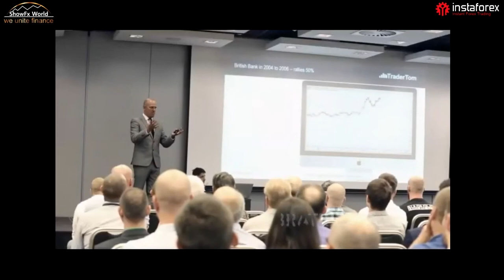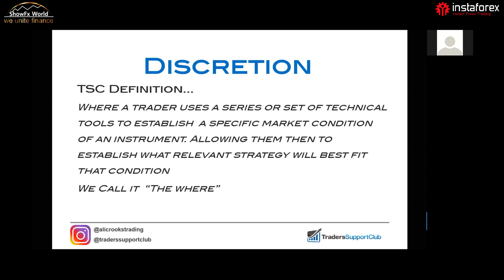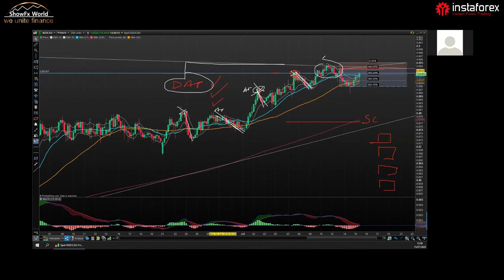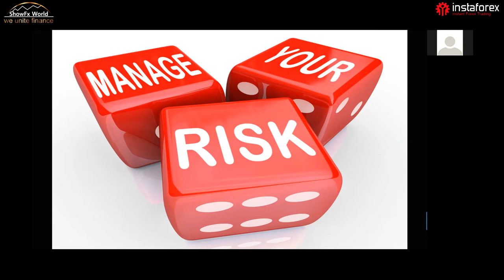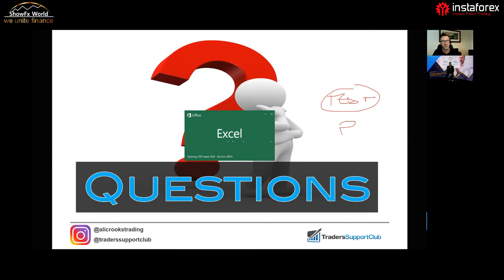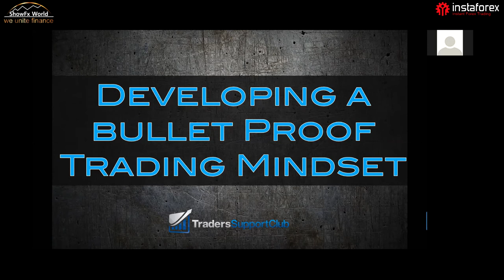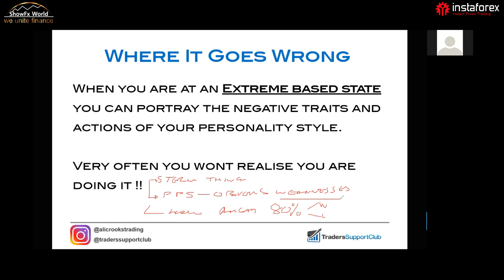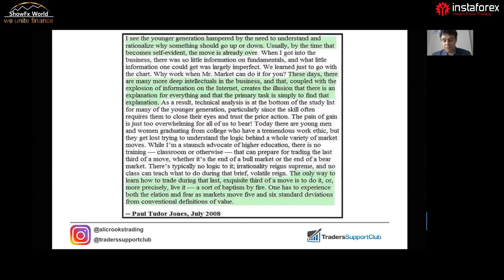Why 80% of Traders Fail | Webinar with Alistair Crooks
To get 1000 USD trading bonus from general sponsor of the webinar,

InstaForex is actually much more than just Forex - if you want to trade cryptos, CFD, stocks, Indexes, Metals, enjoy the choice of leverage of up to 1:1000 or invest into traders with more than 1000% profit per year - InstaForex is here for you.

About ShowFx World
We are a small team of enthusiasts united by a goal to educate traders all around the world.

In order to achieve it, we engage the best local and international trading experts, coaches and analysts to our events.

Our free trading conferences have already brought together more than 15 000 traders!

In new global circumstances, we’ve decided to switch our format to online webinars.

The next webinar: Gero Azrul: 3 langkah untuk memulakan perdagangan dan pelaburan di pasaran kewangan (in Malay language).